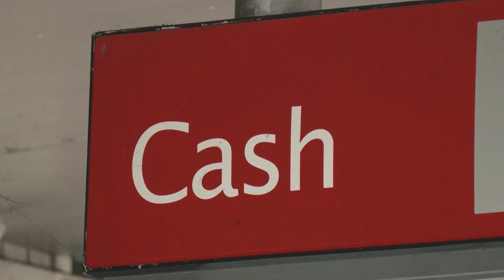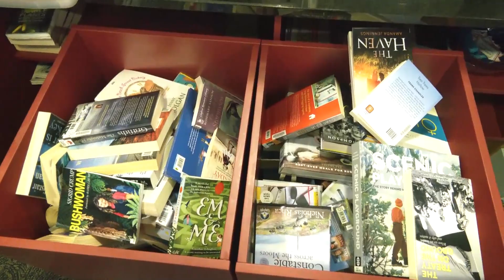Offline in Taumarunui: Internet outage takes toll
There is no EFTPOS, no ATMs, and no end in sight.